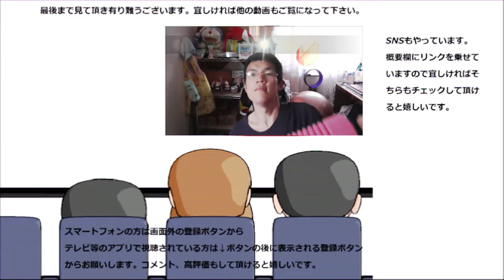セブンイレブン THE セブンシューを食べてみた。この強気には期待が持てそうですが～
セブンイレブン　THE　セブンシューを食べてみた。
THEと言うだけの強気な姿勢ですが、それに見合うだけの実力はあるのかな？
贈り物は此方まで↓
〒153-0042